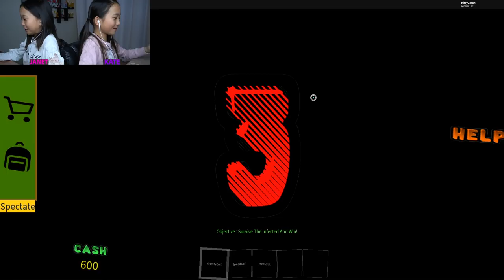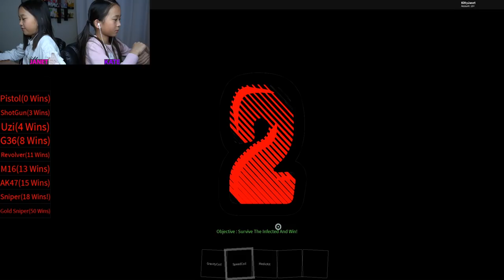HUMANS VS ZOMBIES MINIGAMES! / Roblox: Infected Games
In this video, we are playing Infected Games on Roblox. Today we are going to be competing in humans versus zombies mini-games! Who will win...the humans or the zombies?!